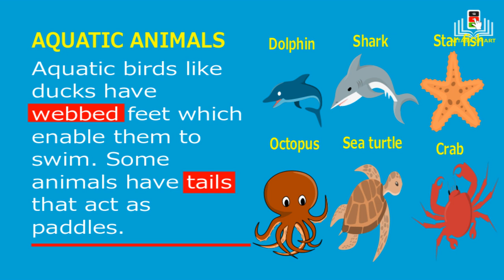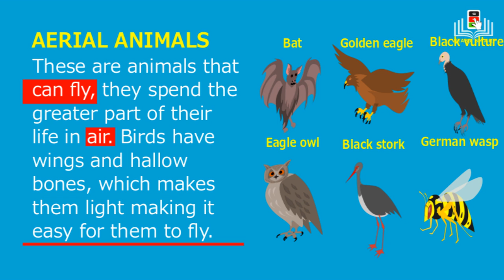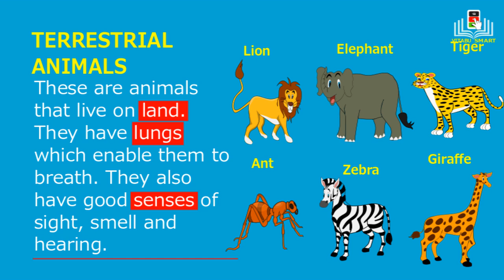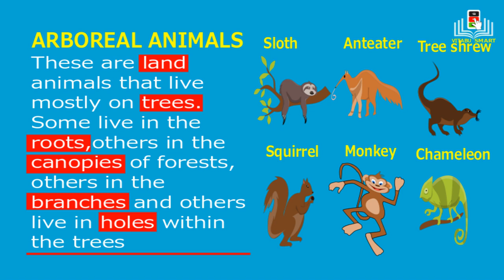classifying animals based on habitat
teaches kids about classifying animals based on their habitats